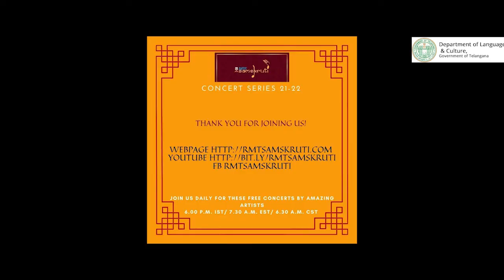RMT Samskruti Concert series Sri. Vassanth:Vocal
Department of Language & Culture, Government of Telangana

RMT Samskruti is an initiative, started by Vikram Vijayaraghavan and Mridula Anand, Trustees of the RMT Trust, to bring cultural programmes to all.
RMT Samskurti was inaugurated by Smt.Vani Jairam on the 20th November 2011 in honour our President, Smt.Hemalata Ramamani, whose 80th birthday fell on that day.
The inaugural 2011 season featured a whole week (November 20-26th) of excellent carnatic music performances by leading artistes representing a diverse spectrum of the carnatic music scene. Furthermore, the ENTIRE inaugural season was FREE for the general public.
We conduct similar music concert series week starting last week of November every year. In addition to the music concert series week, we conduct cultural programs and curate podcasts during the year.
We humbly request your co-operation and support for this unique initiative launched by RMT Samskruti Trust for the promotion of classical music, dance & arts in both Chennai and Hyderabad.